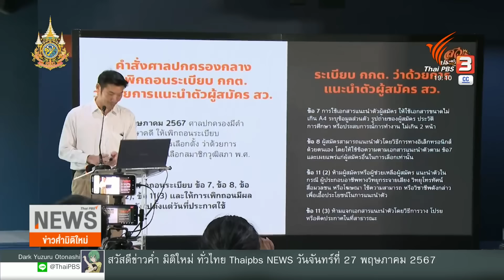ฉากทัศน์การเมืองไทย เมื่อ “เพื่อไทย” ถูกรุมกินโต๊ะ ? | ข่าวค่ำมิติใหม่ | 27 พ.ค. 67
หลายฝ่ายต่างวิเคราะห์ฉากทัศน์การเมืองไทยหลังจากนี้ จะออกมาอย่างไร ภายหลังศาลรัฐธรรมนูญ รับคำร้องกลุ่ม 40 สมาชิกวุฒิสภา (สว.) กรณีการแต่งตั้งนายพิชิต ชื่นบาน เป็นรัฐมนตรี อาจทำให้เกิดอุบัติเหตุทางการเมืองได้ หรืออาจจะไม่เป็นอย่างนั้น เพราะในขณะที่ นายทักษิณ ชินวัตร อดีตนายกรัฐมนตรี ก็ยังคงเดินสายไปทำกิจกรรมและพบปะประชาชนหลายพื้นที่ และไม่ว่าฉากทัศน์ใดจะเกิดขึ้น ดูเหมือนว่าพรรคเพื่อไทยกำลังถูกรุมกินโต๊ะอยู่ ?